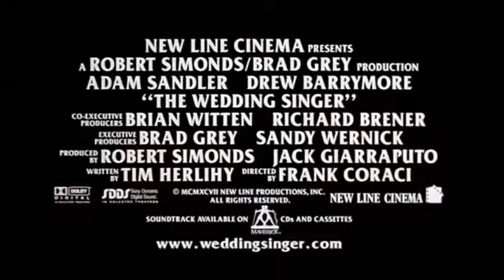Inuyasha The Wedding Singer Trailer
I made this cause #1 I was REALLY board and #2 I loved this movie, it was so sweet and 1 of Sandler Best :D I own nothing of Inuyasha or the Wedding Singer